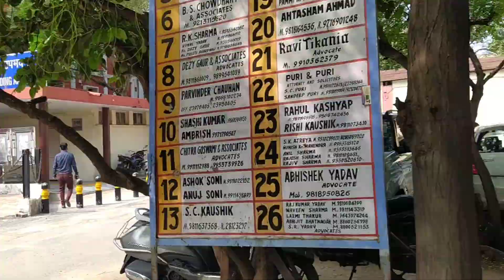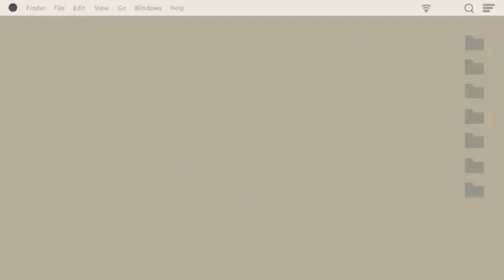First day as "LEGAL INTERN" @ Rohini Court and Tis Hazari | Day 1&2 | CPJ | Parul Sharma |Parovlogs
Hi Everyone!

💋💋 Thumbs up and post your comment if you like my vlog
 👍😁 And give me your video requests in the comment section

Hey guys! It's Parul Sharma.
So, there are the links to my 20 in 2020, birthday series.

11/12
Who knows me better?? ft. Mumma and Naina | surprised | 20 in 2020| birthday series #1 | parul sharma

13/12
20 things I've learned in my 20 years of life | 20 in 2020 | birthday series #3 | parul sharma

14/12
My Instagram followers controlled a day in my life | 20 in 2020 | birthday series #4 | parul sharma

I hope you enjoyed this video and stick around for more unique and crazy content like this. If you have any other ideas related to the video or any suggestions, please do let me know by leaving your extremely important and precious comment in the comment section below, I would love to interact with you guys…

Copyright:-
Everything you see on this video was created by me ( Parul Sharma) unless otherwise stated. please do not use any photos or content without first asking permission at